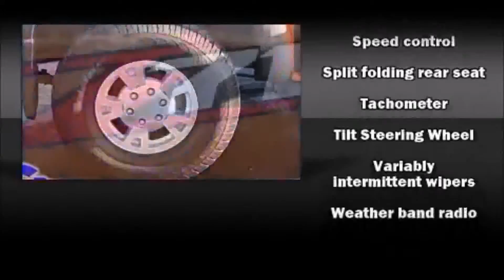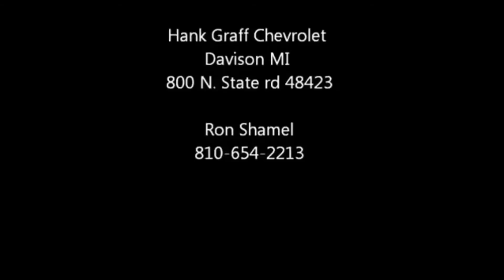Chevrolet Used Colorado near Howell Michigan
Get in a Used Chevy Colorado, which is available near Howell, Michigan. The Chevy Colorado is a midsize pickup truck, it is available with regular cab, crew, and extended Cab.
    Hank Graff Chevrolet Davison
    Address:
    800 N. State St.